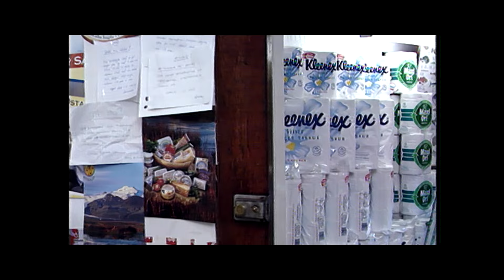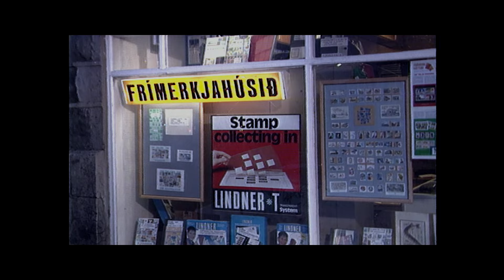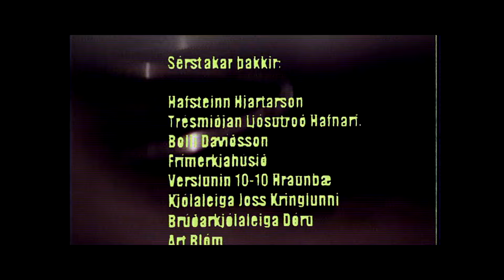LAUSNIN ( The solution) - Short film from 1995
A taxman travels to the countryside to inspect a small grocery store because the owners haven´t delivered the tax required reports.  The owners is an old couple living with their spoiled but needing daughter.  She and her father is oppressed by the dominant mother.
When the taxman arrive they all try to flatter him but he shows no mercy.  Until the mother sends the daughter to seduce him.  Then the carousel begins to turn.

SCRIPT & DIRECTORS:      Joakim H. Reynisson & Lydur Arnason
MAIN ROLES:                       Iris Sveinsdottir, Jon Tryggvi Hedinsson,
                                               Magnus Erlendsson, Valdis Saemundsdottir, Gunnar Gudmundsson.
PRODUCER:                         Lyris Films 1995